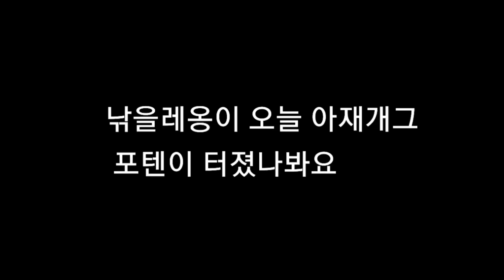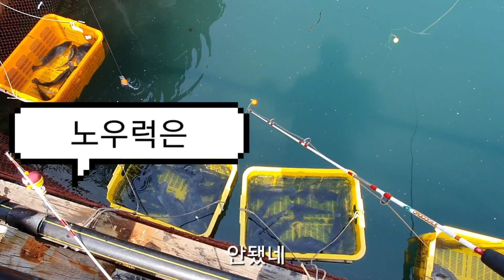낚을레옹의 좌대낚시 잘하는법(2021년4월11일)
나끌레옹의 도비도 낚시일기